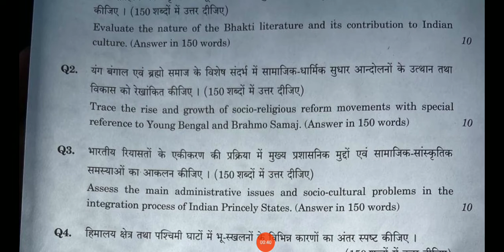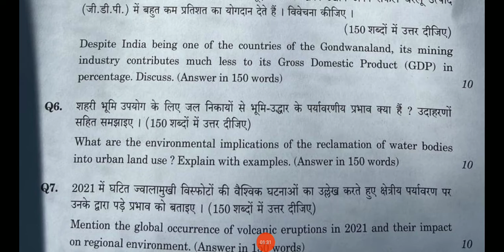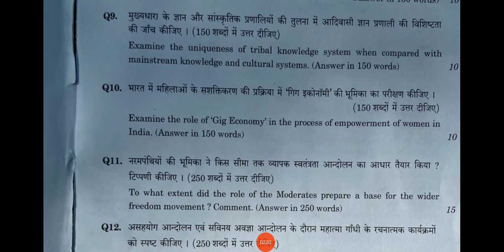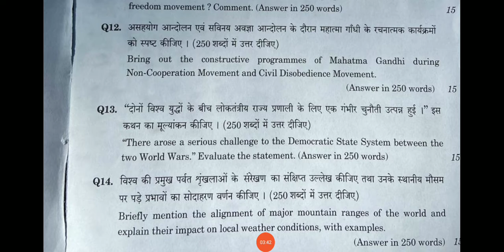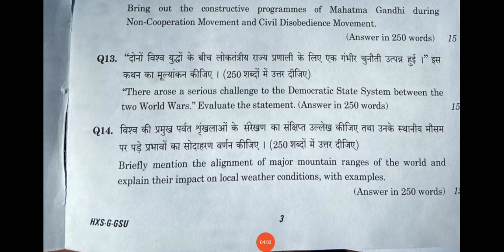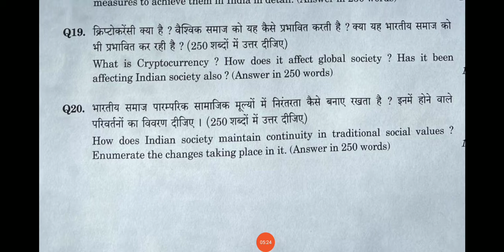UPSC(MAINS) - GS - PAPER (ANALYSIS)